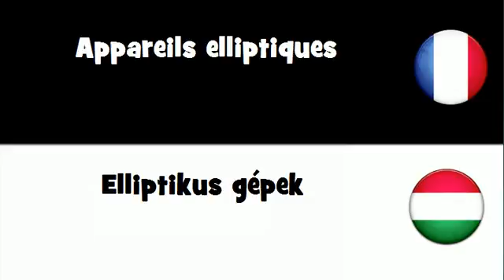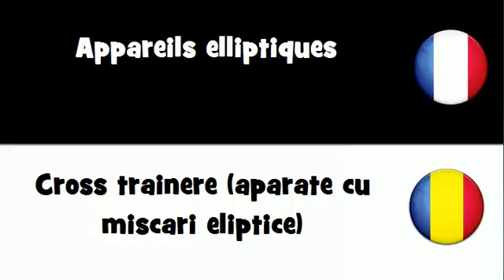Dites le en 20 langues # Appareils elliptiques